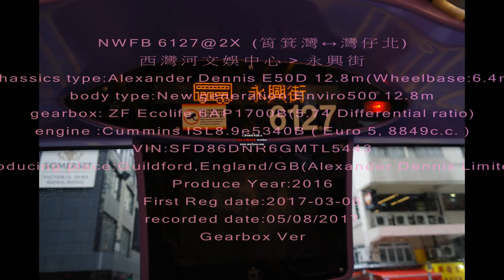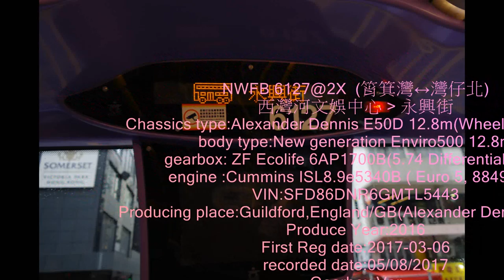NWFB 6127@2X Sai Wan Ho Cultural Centre to Wing Hing Street recorded on 05 08 2017ZF Ecolife with T